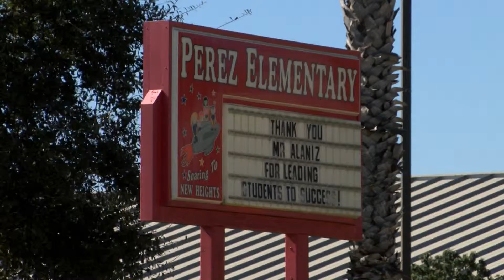01/22/2016 FOX 2: SUSPECT LEADS AUTHORITIES TO IMMIGRANT STASH HOUSE